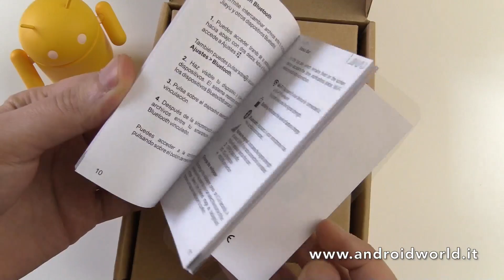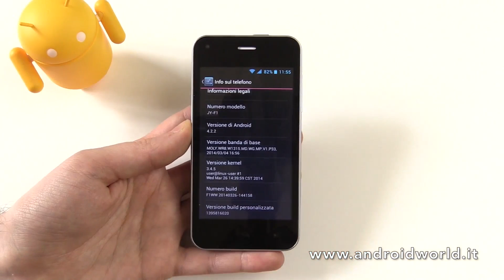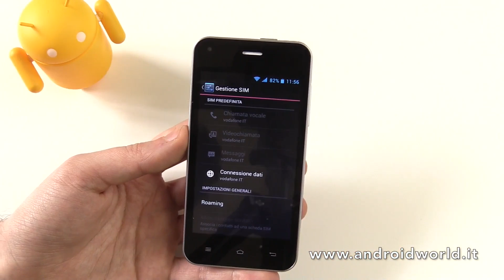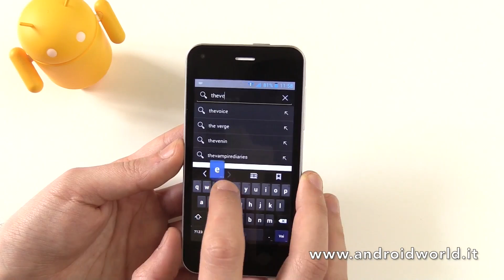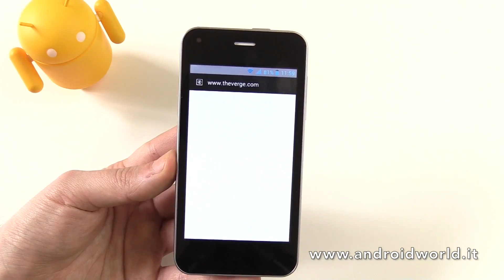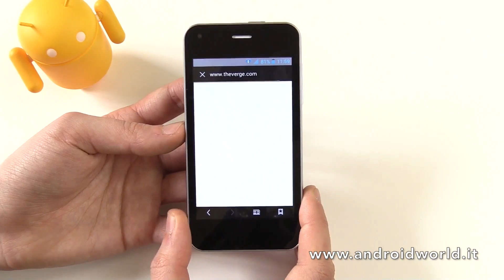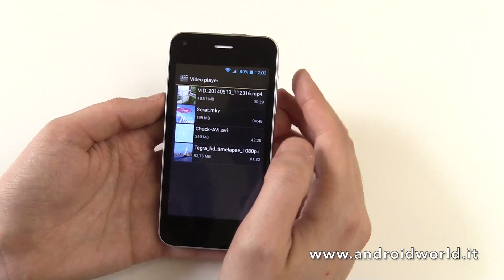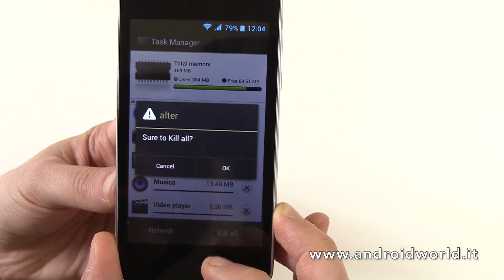Jiayu F1, recensione in italiano